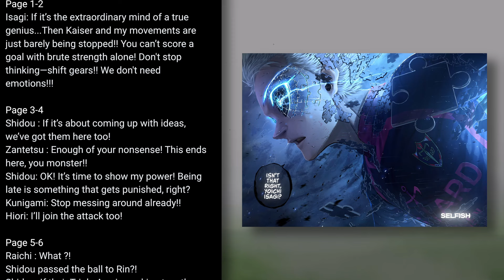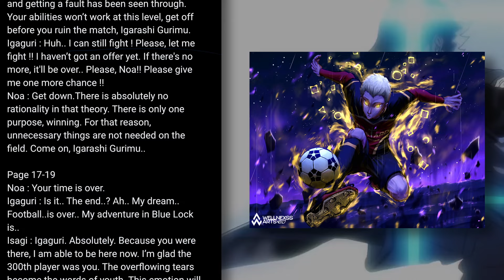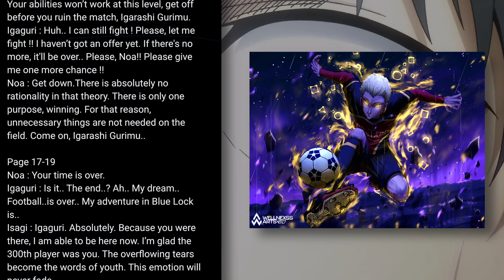It’s Over For Igarashi!? | Isagi & Kaiser Continue to Dominate Rin | Blue Lock Chapter 287 Spoiler!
In this video I look at Blue Lock Chapter 287 spoiler English translation as the match between Bastard München vs Paris X-Gen is live!

Song Info:
Genre: Hip Hop Beat
Name: Chill LoFi Hip Hop Music
Artists: LAKEY INSPIRED